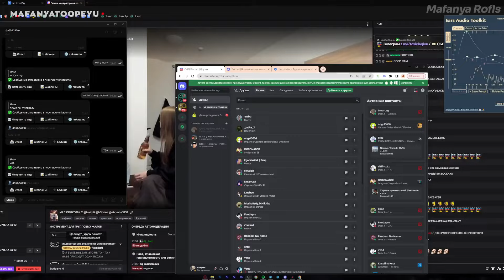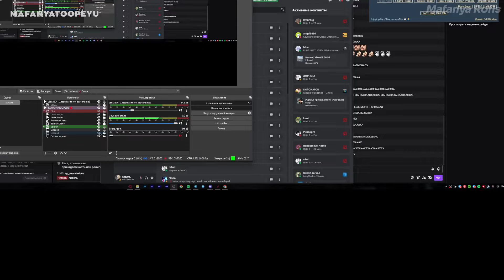«ИРЛ ПРАНК» / ГРУППОВУХУ СНИМАТЬ БУДЕМ?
📢 Мой Тг: @MafanyaRofls

🎬 Стрим был 19.05.23 На Твиче!

Ссылки на Мафаню:
🔥 Твич @mafanyatoopeyu
💢Тг Шпаны @shpanagang
💥 Тг @toxiclegion
💫 Ютуб @mafanyastream